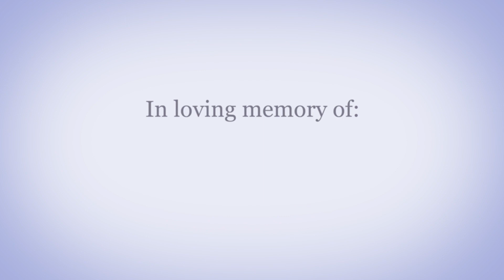In Loving Memory of Michael "Bobby" Olugboyega Orimoloye - Mass & Internment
CNE Studios & AfroMedia Events presents, Funeral Photo Slideshow of Michael "Bobby" Olugboyega Orimoloye